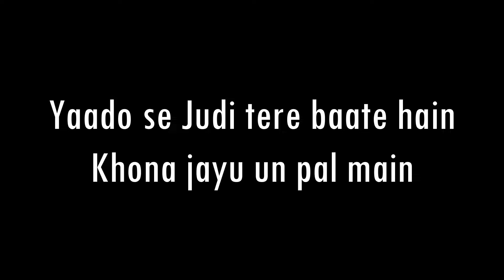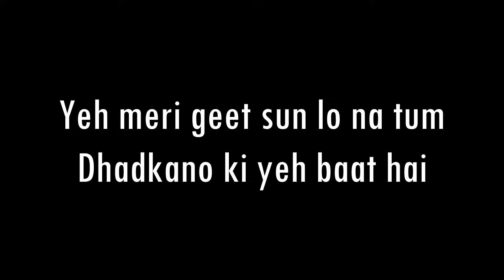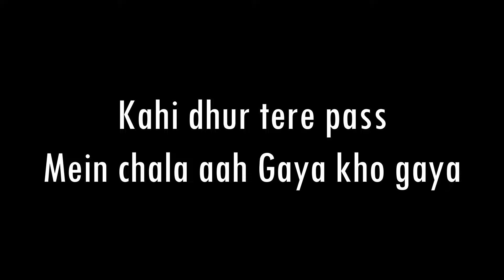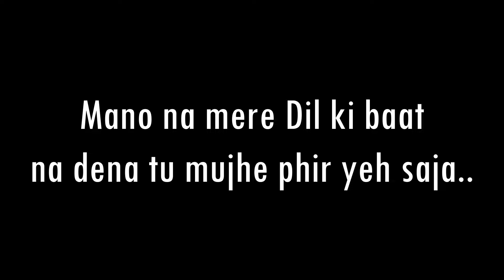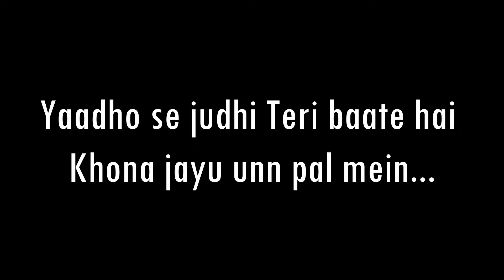Taba Chake - Kahani | Acoustic Karaoke With Lyrics | Only Guitar Chords...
Chords Link -

Song - Kahani
Singer - Taba Chake